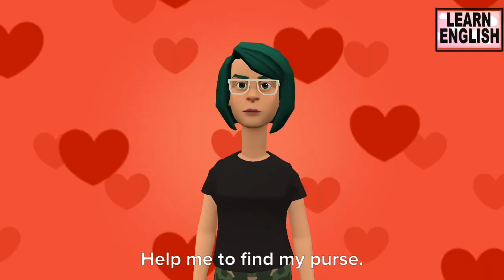Daily conversation for everyday life| Everyday English conversation| Learn English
daily conversation for everyday life.